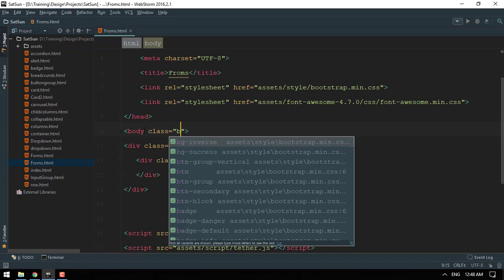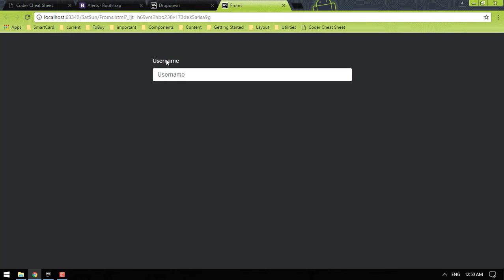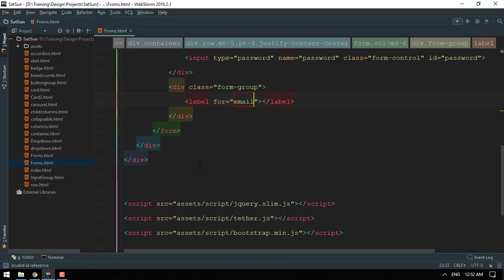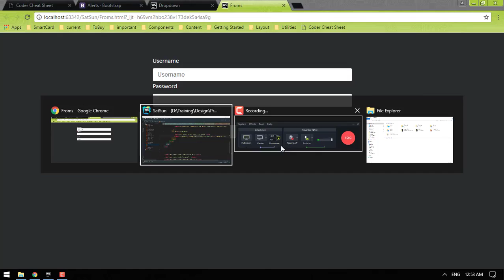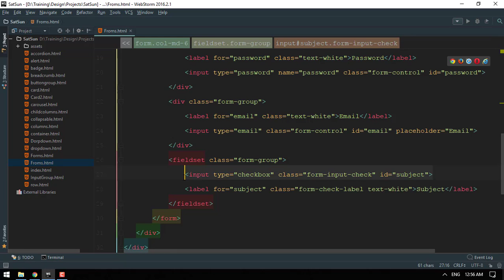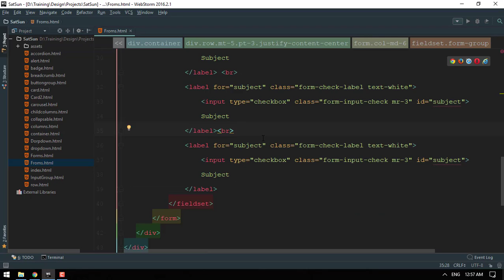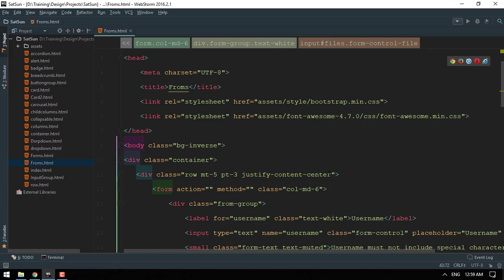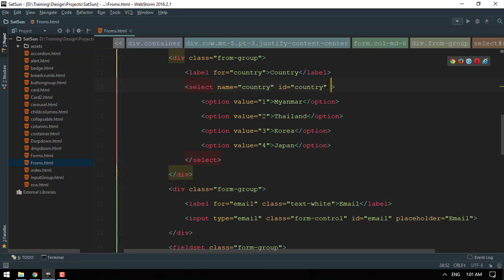Bootstrap Old 015 Form